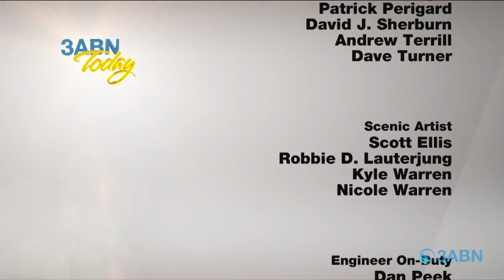“Depression and Anxiety Recovery Program” - 3ABN Today Live (TDYL190032)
Join Yvonne Shelton and Jason Bradley along with Dr. Neil Nedley and guests as they discuss the increase in “deaths of despair.” They’ll also focus on how to reverse the causes of depression and anxiety.

TDYL190032